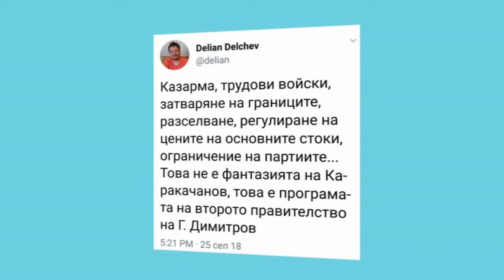HEADLINES 13:00 "ДЕНЯТ с В.Дремджиев", 26.9.18, TV+ и TV1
HEADLINES 13:00 "ДЕНЯТ с В.Дремджиев" с участието на Руслан Трад, Мария Касимова-Моасе, 26.9.18, TV+ и TV1